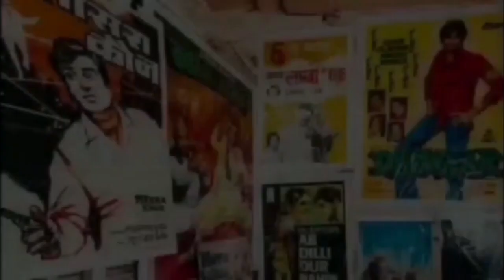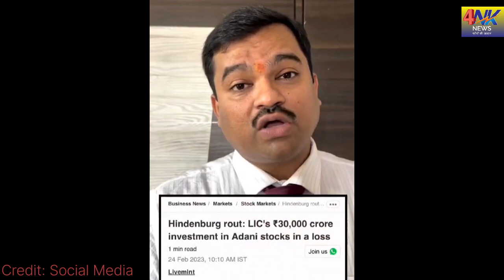Ep. 883 / Must Invest in LIC. Ltd. for getting multibagger return: Naeem Shaikh (APP)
4NK NEWS finds through SOCIAL MEDIA that the LIFE INSURANCE CORPORATION LTD., is very big script in Indian Capital Market. Therefore we must invest in for getting multi beggar returns in future.

FOUNDER-cum-CHIEF EDITOR,
4NK NEWS